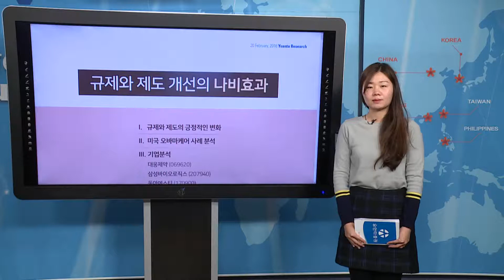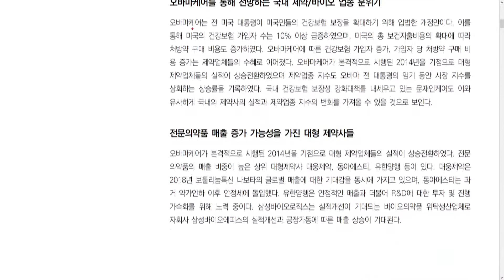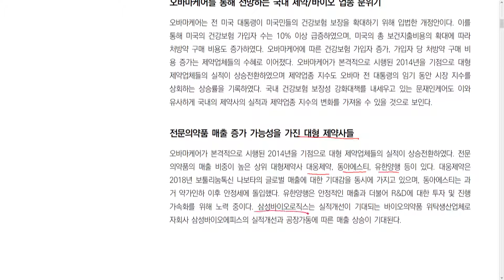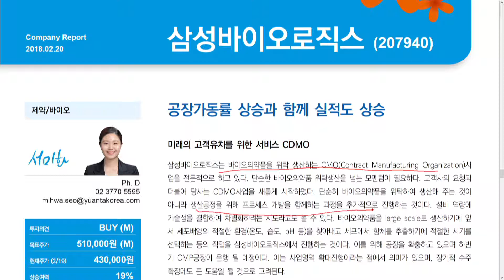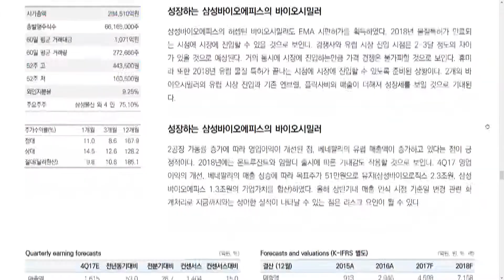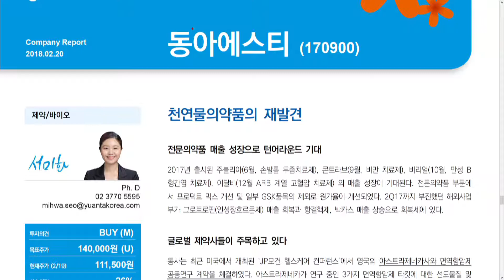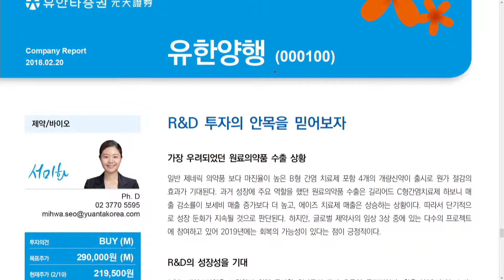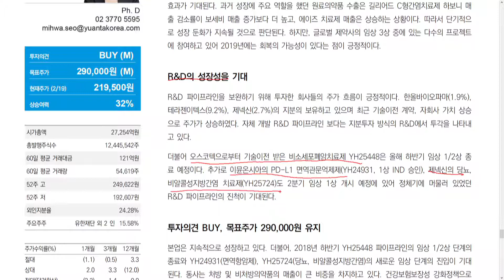바이오 제약 - 서미화 연구원